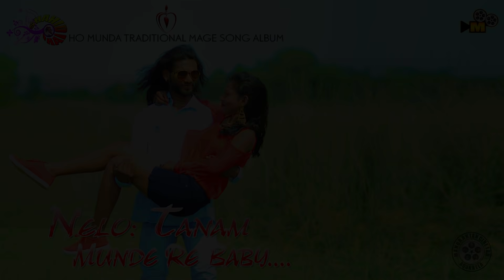New ho munda song ,Nelo tanam munde re baby.Shahid bhai Deogam.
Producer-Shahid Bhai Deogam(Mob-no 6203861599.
Camera-Marshal  & Pator
Makeup -Ghanshyam Deogam
Studio- Kolhan audio (Diliyamarcha)Cbs- Shyaam Bobongga,Rajesh Banra .
 Dancers- Shreedavi,Ladugu,Sandya,Sarita,
               Bagun,Chandra Bhusan,Arjun and Anil ,SAGAR.
                    Danyawaad